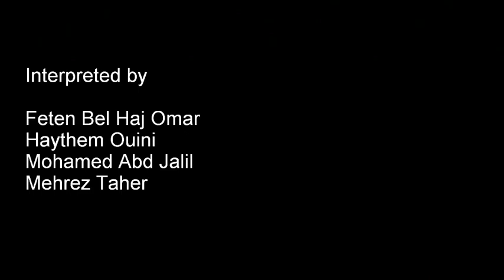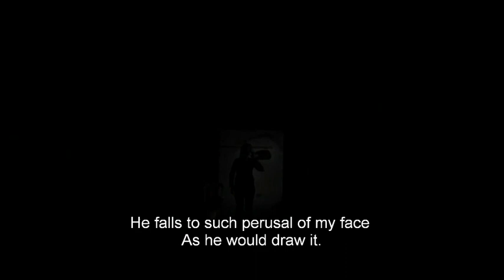HAMLET (english subtitles)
In a Culture House in one of the popular neighborhoods of Tunis, the capital, four actors are rehearsing one of the classics of international drama, a masterpiece of the human heritage, Hamlet by his era’s genius, William Shakespeare and … .
The play is about Hamlet, the prince of Denmark who is visited by his father’s ghost at one night, The ghost asked him to avenge his father’s death. At the end, Hamlet succeeded in doing so after killing all the members of the family in a tragic sequence of events. Hamlet himself sustained fatal injuries by a poisoned sword.
This work is currently underway and the actors, in their small and closed world, are struggling to perform the play. They are endeavoring to have a firm grasp of classical Arabic, the language of the translated play. Each of them wants to have a starring role. Their human relations are growing intertwined and are giving rise to suspicion as if their relationship with the play has become a personal matter …. Against all this, the actors are raising questions about their relationship with Hamlet, the play, and why they should work on it. What relationship do they have with the issues raised by the play and with Hamlet himself? What pushes them to perform? Is there a need for their theatre? Is theatre essential to them and to their audience? Between weariness and appropriation, desire and rejection, deep faith and rigid impassivity, the actors get lost in the labyrinth of question and their relationship with the text grows more complex. Their revolt against the text, against the instruction of the present/absent director, and against themselves and their audience is a revolt of the bewildered.